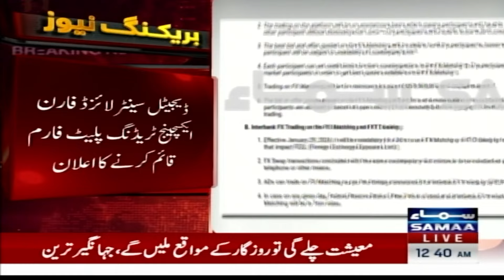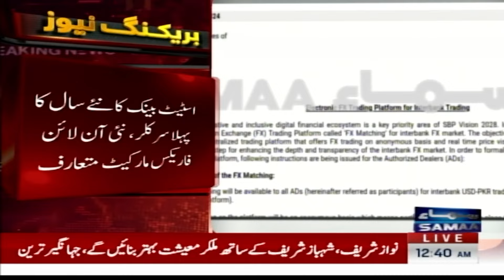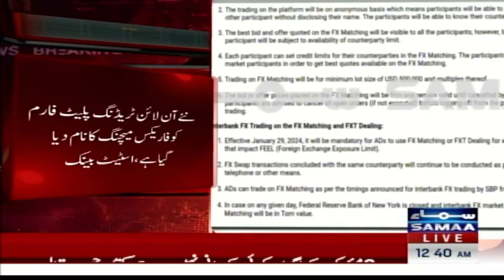Big Step By State Bank Of Pakistan | Samaa TV